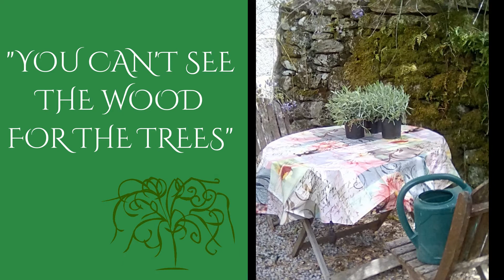SOTU 278: "YOU CAN'T SEE THE WOOD FOR THE TREES" (Intro.)